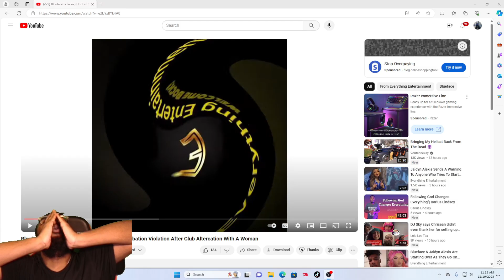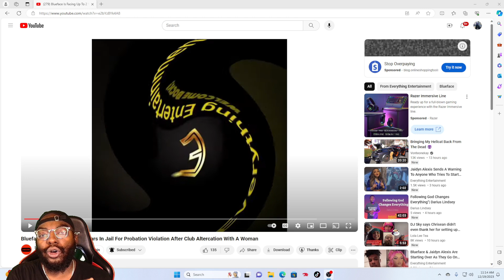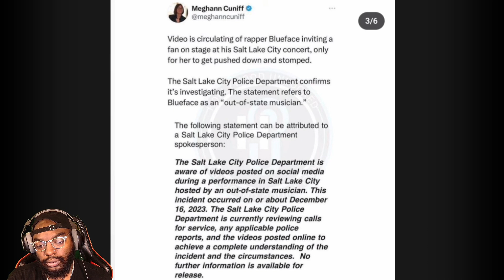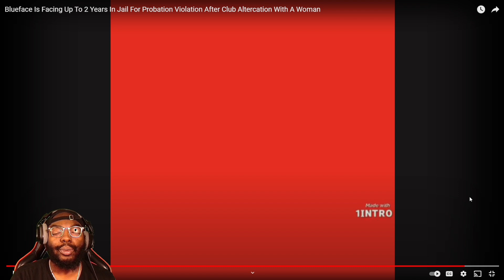Blueface Is "FACING" Up To 2YRS In "JAIL" For Probation Violation After Club "ALTERCATION"!!